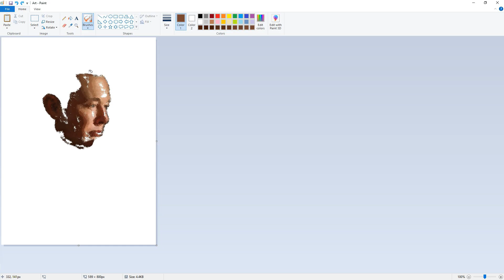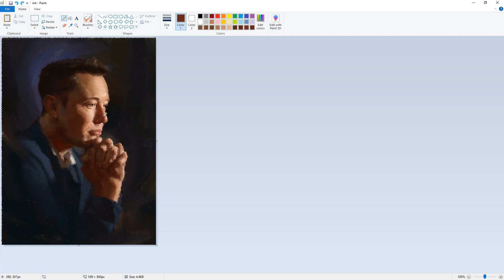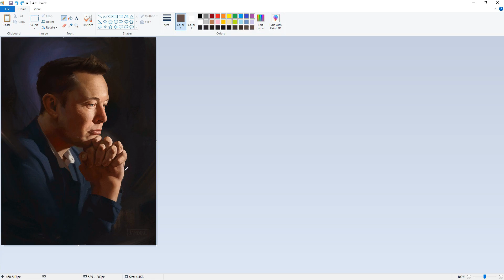Drawing Elon Musk From MS Paint | Timelapse | Hyper Realistic Art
This video shows how I designed hyper realistic drawing of Mr Elon Musk
I used MS paint for this art